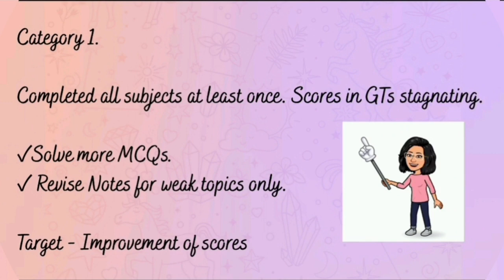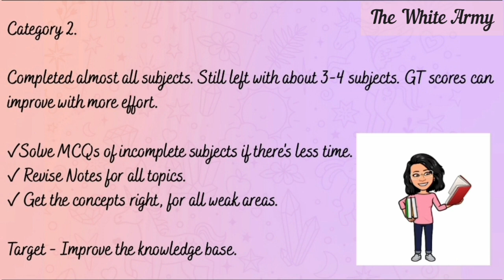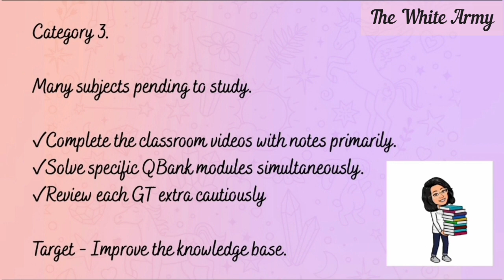REVISION STRATEGY FOR ENTRANCE EXAM : NOTES Or MCQs ??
To learn more from Dr.Preeti Prabhu use following links:

1. Telegram Channel

2. Telegram Group for Discussions

3. Drive for Images in One Place.

5. Drive for PDFs in One Place

5. Instagram Page for Social Media Reach @lilliputianlessons.

6. YouTube channel

thewhitearmy.in